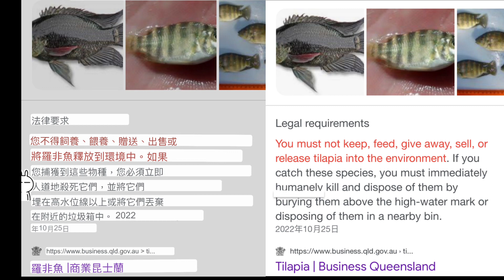羅非魚#路亞#神奇小水塘#爆咬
不出意外就要出意外了，清除外來種